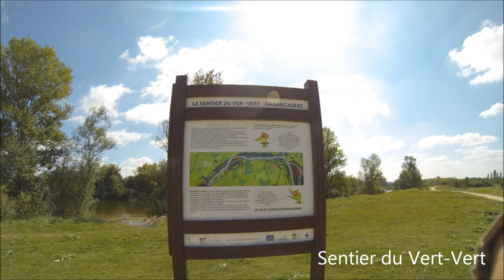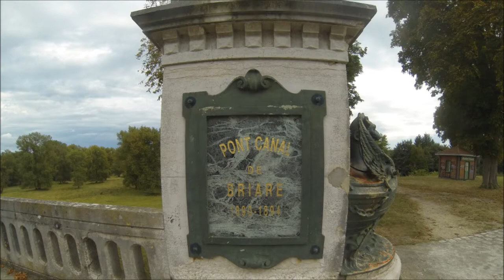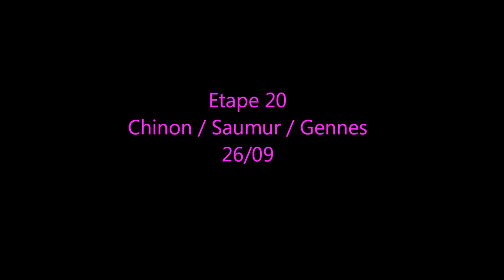Loire Photos 2014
Descente de la Loire en kayak en septembre 2014.